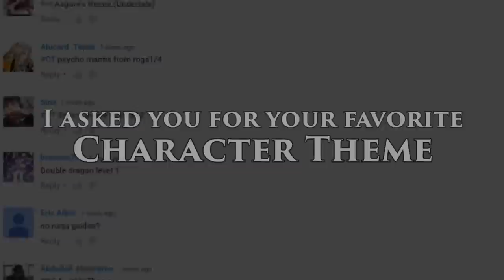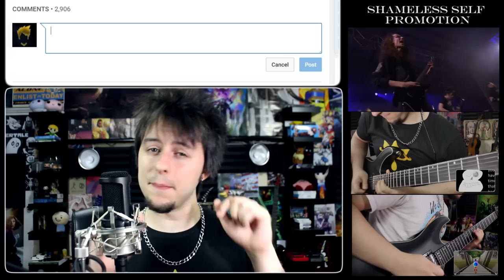Top 10 Video Game Character Themes - Guitar Medley (FamilyJules7x)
The voting is over! Thank you everyone who voted in my Top 10 Medley series in 2016!

If you'd like to support me otherwise, buy my music online!

Sorry, I'm already seeing multiple votes for Megalovania again and I was triggered. Thank you everyone helping people out in the comments who didn't listen to the rules and just voted for a boss or something. I want to make sure everyone gets an applicable vote in who wants one!

As for this medley, there were a bunch of songs on here that I've done before but it was really cool to get to go back and play them again because they're some of my favorites. Not to mention the first track is one that I've tried to cover before and didn't like how it sounded. Super happy with how it turned out here as well as all the other songs. I knew the top 2 were gonna be in there but a lot of the others came to me as a surprise! I'm really enjoying this new project and hope you guys are too! Working on some cool stuff in the meantime so if this isn't your thing, there will be different stuff coming but I'm gonna do a few more of these since they're super interesting and fun to work on!

Runner-ups:
11. Papyrus (Bonetrousle)
12. Your Theme/Megalovania (Undertale)
13. Sonic Theme (Sonic Adventure)
14. Cid  Theme  (Final  Fantasy  7)
15. Zero's Theme (Mega Man X3)
16. Professor  Layton  (Professor  Layton)
17. King Dedede (Kirby)
18. Sans Theme (Undertale)
19. Aeris  Theme  (Final  Fantasy  VII)
20. Auron's  Theme  (FFX)

Equipment:
Lead Guitar: Schecter Blackjack SLS
Rhythm Guitar: Gibson Explorer
Classical Guitar: Cordoba C7
Bass: Ibanez Soundgear SR405QM

Interface: Axe-Fx II XL+
Mixer: Yamaha MG10XU
Microphone: Audio-Technica AT2020
Audio Software: Cubase 8
Video Software: Adobe Premiere Pro
Video Camera: Canon Eos Rebel T3i

Song credits(in no particular order):

Ken/Guile's Theme - Street Fighter II (Yoko Shimomura, Isao Abe)
Magus/Frog's Theme - Chrono Trigger (Yasunori Mitsuda, Nobuo Uematsu)
Midna's Theme - Legend of Zelda Twilight Princess (Toru Minegishi Asuka Ohta)
Roxas' Theme - Kingdom Hearts II (Yoko Shimomura)
Zero's Theme - Mega Man X (Setsuo Yamamoto, Makoto Tomozawa, Yuki Iwai, Yuko Takehara, Toshihiko Horiyama)
Groose's Theme - Legend of Zelda Skyward Sword (Hajime Wakai, Shiho Fujii, Mahito Yokota, Takeshi Hama)
Dark Pit's Theme - Kid Icarus: Uprising (Motoi Sakuraba, Yuzo Koshiro Masafumi Takada Noriyuki Iwadare Takahiro Nishi Yasunori Mitsuda)
Terra's Theme - Final Fantasy VI (Nobuo Uematsu)

Thank you to the amazing Let's Players Nintendocaprisun, ZeldaUniverse, Chuggaconroy, GrannyGoddy, NateWantsToBattle, and Version2LP whose footage I used in this video.